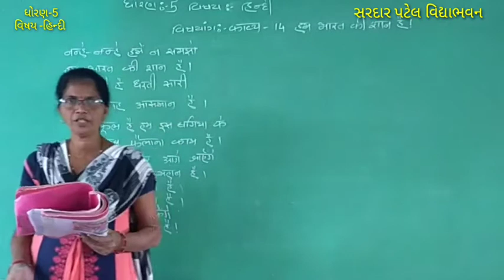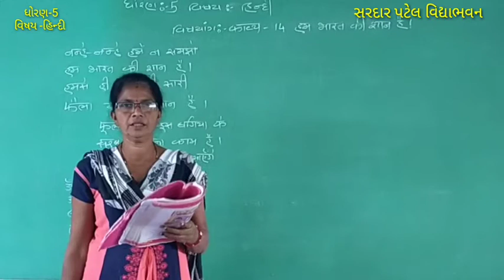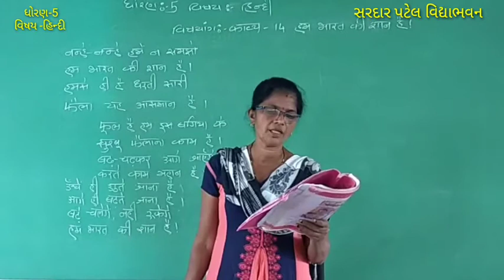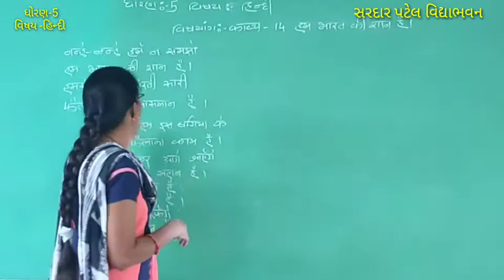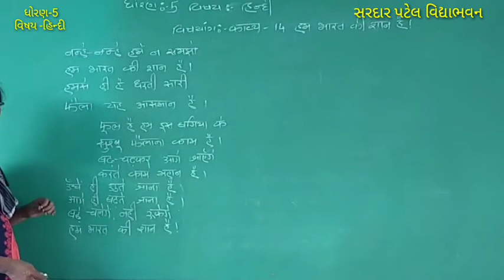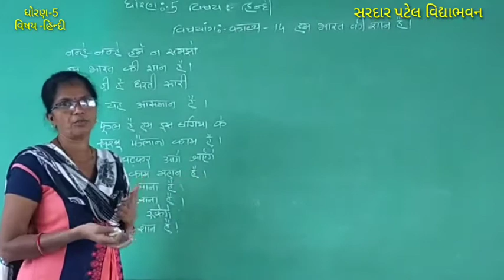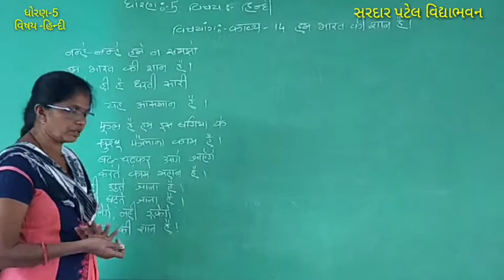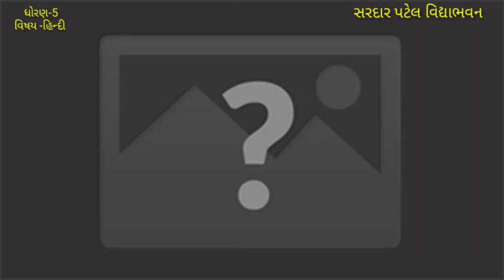Std 5 // Hindi Chap 14 हम भारत की शान हे (काव्य की समज) Lec 10